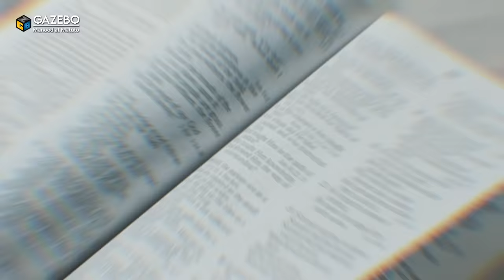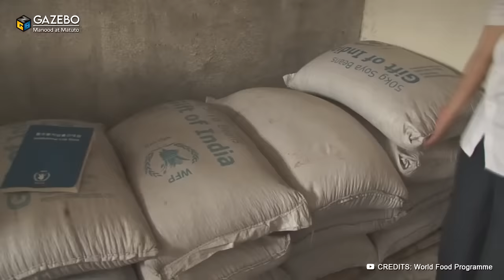Mga Video na Gustong Ipabura ng North Korea sa Internet!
Sinopsis:
Ang Amerikanong ito ay nagpunta sa North Korea at pinagsisihan ito. Walang duda na ang North Korea ay ang pinaka-nakakatakot na bansa na maaaring tirhan ng isang tao. Bihira ang mga video sa North Korea ngunit kung minsan, may ilang matatapang na indibidwal na nagle-leaked ng mga video papalabas ng bansa.

Maaari niyo rin kaming i-follow sa aming Official Tiktok page 😉

Maraming salamat! 😘